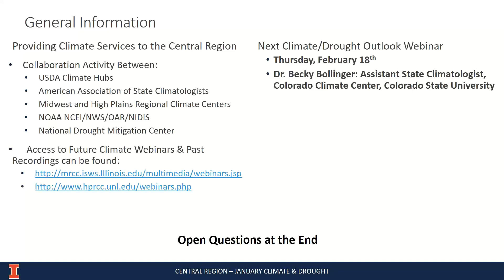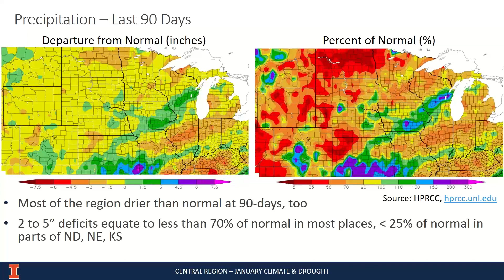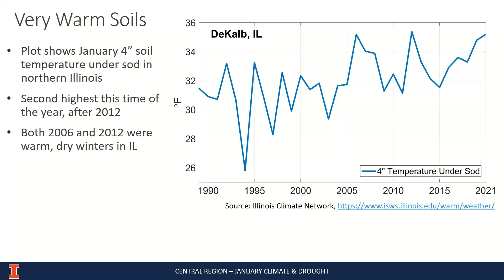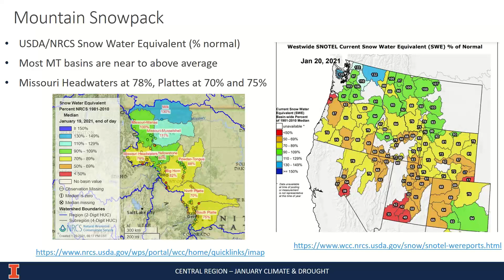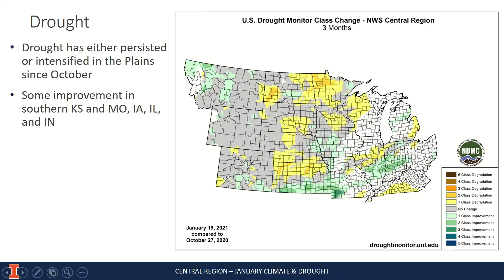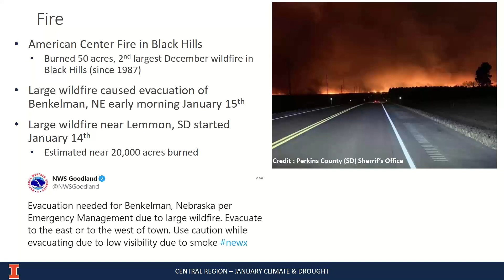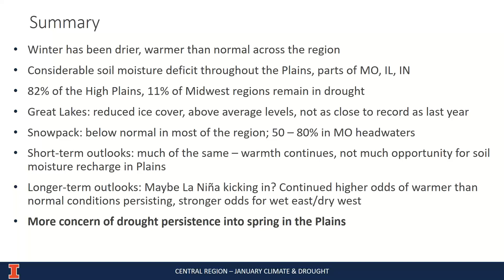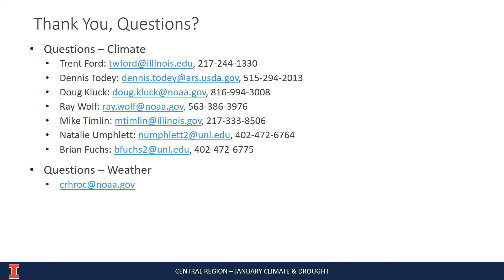January 2020 North Central U S Climate and Drought Summary and Outlook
The focus area for this webinar series is the North Central region of the U.S. (from the Rockies to the Great Lakes and Ohio Valley). These free monthly webinars provide and interpret timely information on current climate and drought conditions, as well as climatic events like El Niño and La Niña.

January topics include 2020 in perspective, La Niña (Advisory) Update, the continuing high water levels in the Great Lakes, recent climate/weather impacts and potential impacts, and the latest precipitation, temperature, and drought outlooks for the winter (2 weeks to 6 months). There will be time for questions at the end of the presentation.